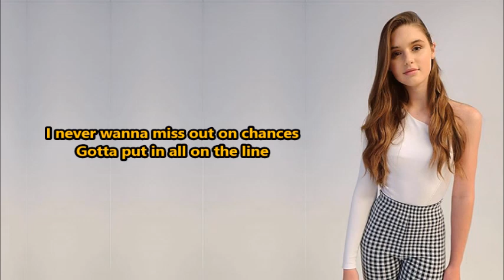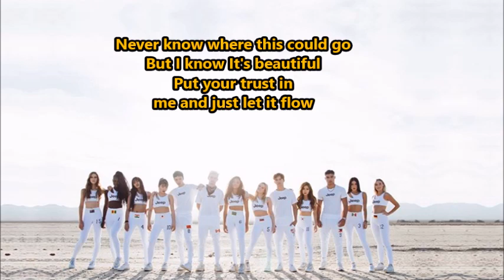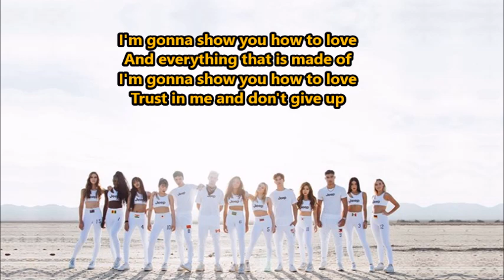Now United- Show You How To Love (Lyrics) {HeyLyrics}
Hey guys!

Plase forgive me if there is any mistake on the video, I tried my best to make the most accurate possible!